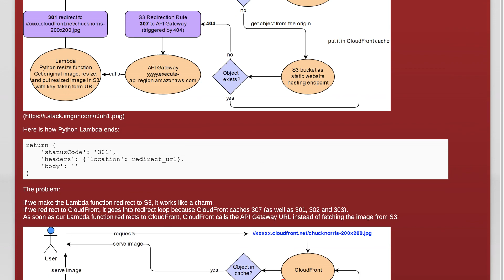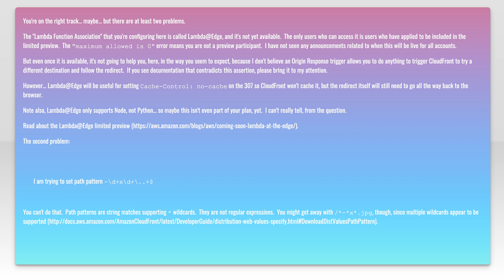Resize images on the fly in CloudFront and get them in the same URL instantly: AWS CloudFront -...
amazon-web-services: Resize images on the fly in CloudFront and get them in the same URL instantly: AWS CloudFront -&gt; S3 -&gt; Lambda -&gt; CloudFront

Related to: amazon-web-services, caching, amazon-s3, aws-lambda